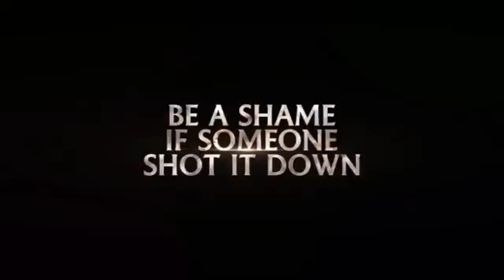He Fell Into a Turtle Infested River!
Download War Dragons on your phone or tablet by hitting “Install” below and find out how breeding your first dragon helps donate to Stack Up’s cause!